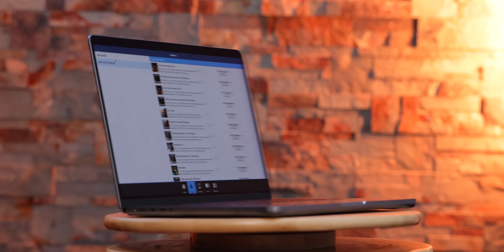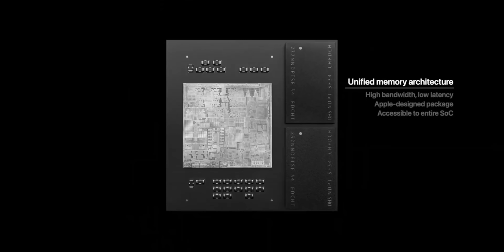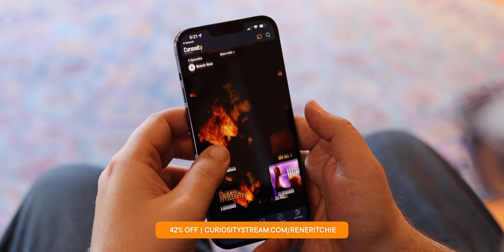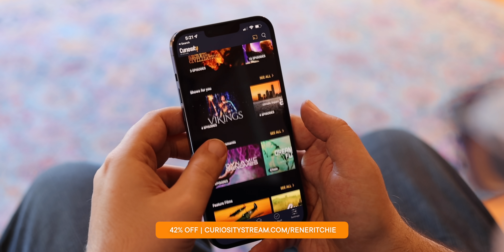M1 Pro vs M1 Max — Don't Pick WRONG!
Should you get the M1 Pro or M1 Max MacBook Pro?
🔥 HOLIDAY SALE! CuriosityStream & Nebula for less than $12 a YEAR!

Despite all the reviews, all the recommendations, all the benchmark LARP, it still seems just super hard, really an inconvenience to get a simple, straight, easy-to-understand answer on whether you should get the M1 Pro or M1 Max MacBook Pro and why. Battery life vs. performance. Portability vs. power. All the things. Well, I’m going to give you that answer!

🔗 LINKS

MORE